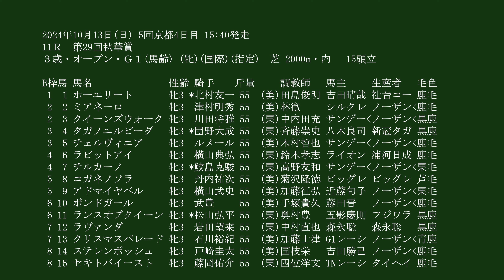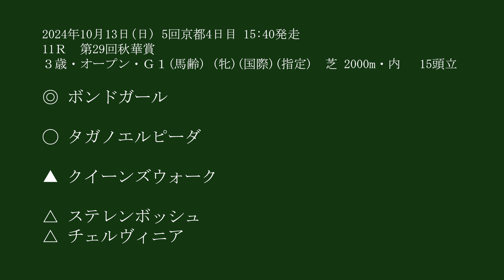【武豊】秋華賞 ボンドガール！コメント返し！ その他の気になる馬！出走馬15頭の調教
こちらにもupしていきます。武豊騎手以外の現地動画はこちらへ上げます。

2024年5月4日以降の現地動画はサイズが（1920×1080）で画質が少し

▶遊ぶ犬
現在準備中